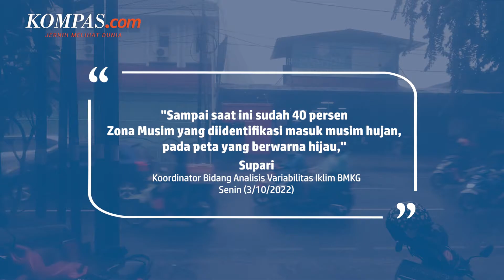Masuk Musim Penghujan, Ini Daftar 29 Wilayah yang Waspada Hujan Lebat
BMKG mengindikasikan adanya potensi peningkatan curah hujan di 29 wilayah di Indonesia pada 3-8 Oktober 2022. Wilayah itu di antaranya, Aceh, Sumatera Utara, DKI Jakarta, Jawa Timur hingga Papua.

Senior Forecaster BMKG Irsal Yuliandri mengatakan, potensi cuaca ekstrem ini terjadi karena beberapa wilayah di Indonesia memasuki masa peralihan. Yakni, dari musim kemarau ke musim hujan.

"Terpantau di awal Oktober, beberapa wilayah di Indonesia memasuki peralihan musim dari kemarau ke musim hujan," jelas Irsal.

Penulis: Retia Kartika Dewi
Penulis Naskah: Michaela Winda Saputra
Narator: Michaela Winda Saputra
Video Editor: Abdul Azis
Video Jurnalis: Adesari Aviningtyas, Mutiara Bertha, Syalutan Ilham
Produser: Adesari Aviningtyas